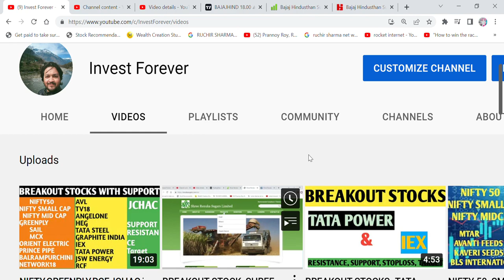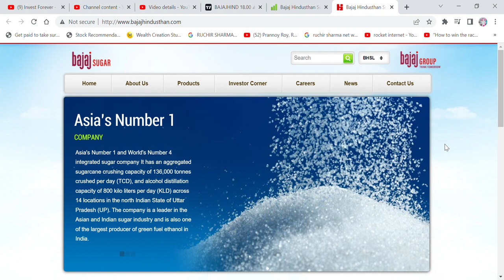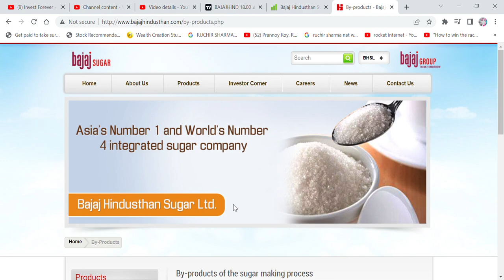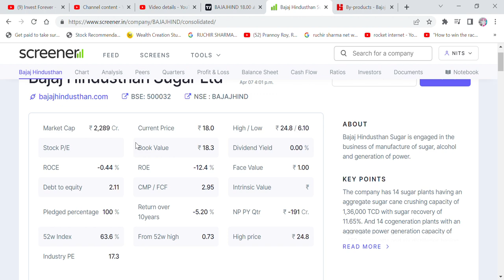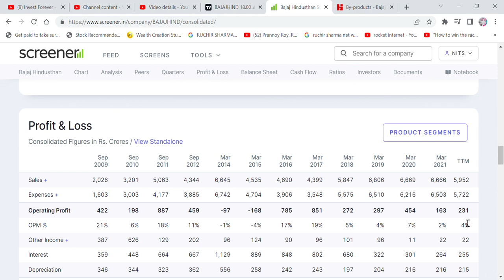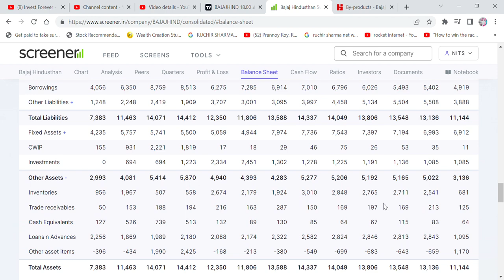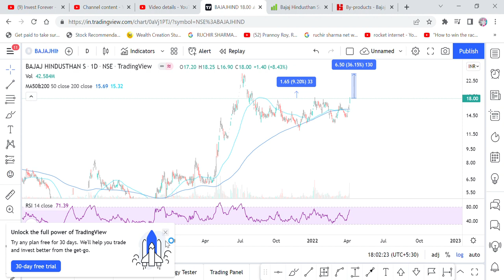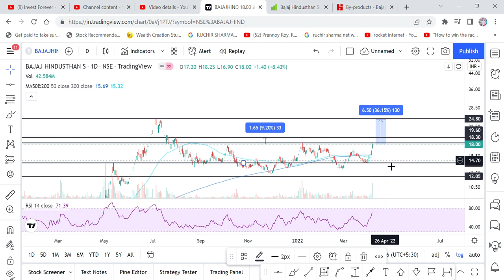BREAKOUT STOCK, BAJAJ HINDUSTAN SUGAR, TARGET 36%, RISKY SMALL CAP, ETHANOL PLAY